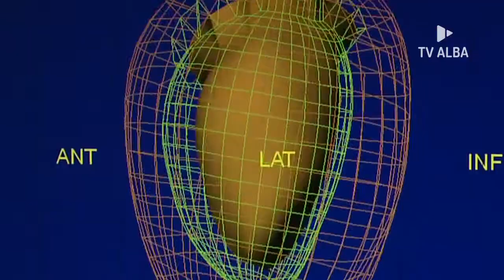29 de setembro é o Dia Mundial do Coração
Todos os anos, mais de dezessete milhões de pessoas no mundo morrem vítimas de doenças cardiovasculares. No Brasil, elas também são as que mais levam o paciente a óbito. Para lembrar o Dia Mundial do Coração, nesta sexta-feira, 29 de setembro, nós preparamos uma reportagem especial. Confira.

Reportagem: Maiane Nogueira
Imagens: Leno Capinam
Assistente de Câmera: Yuri Veloso